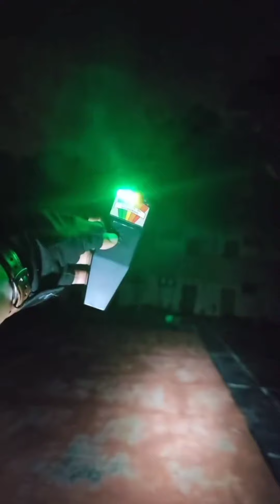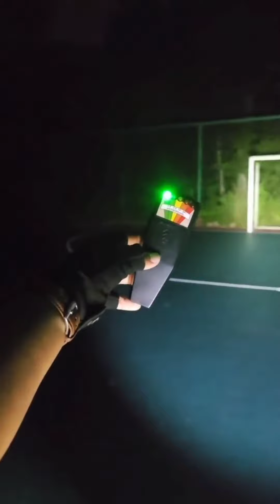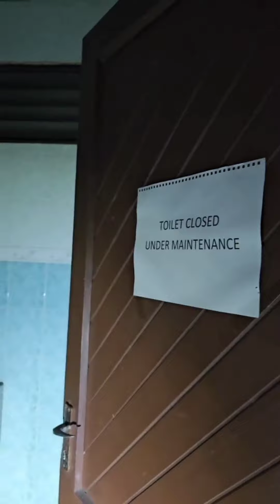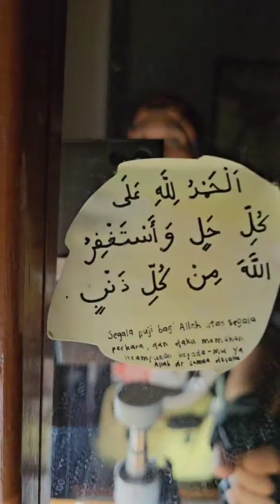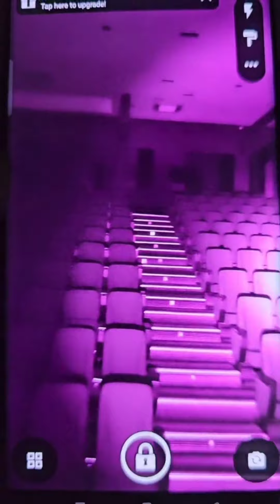RESORT AYER KEROH MELAKA PART 1 || TINJAUAN SOLO JH TheChapter #666